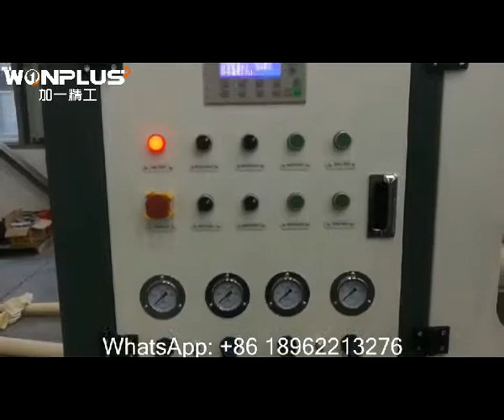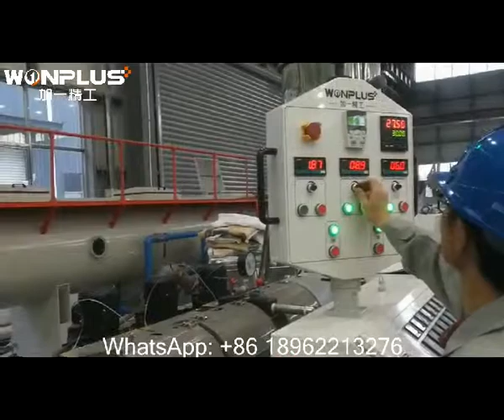PVC pipe 140mm dual out extrusion line PVC pipe making machine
PVC pipe extrusion line machine - 90-160mm dual out.